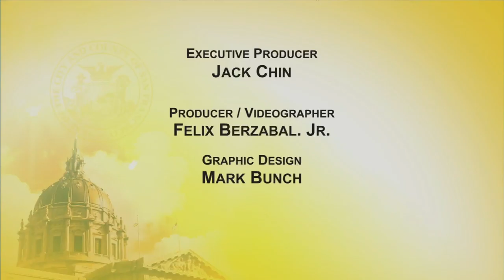Herrera repels legal challenge to short-term rental law, secures settlement with Airbnb and HomeAway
Press conference from May 1, 2017. City Attorney Dennis Herrera announced that a settlement agreement was signed ending the legal challenge that companies Airbnb and HomeAway had brought in federal court against San Francisco’s law regulating short-term rentals.